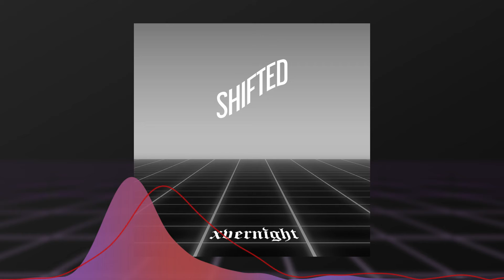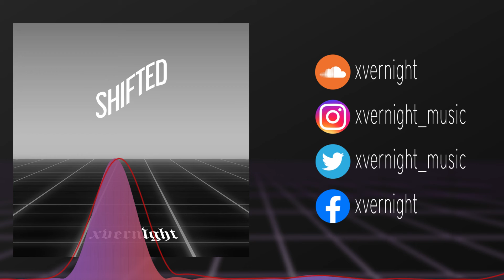XVERNIGHT - Shifted [No Hype Music]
Some experimental stuff for you guys! Got some good feedback on this so we're planning to experiment a bit more, get ready!!!